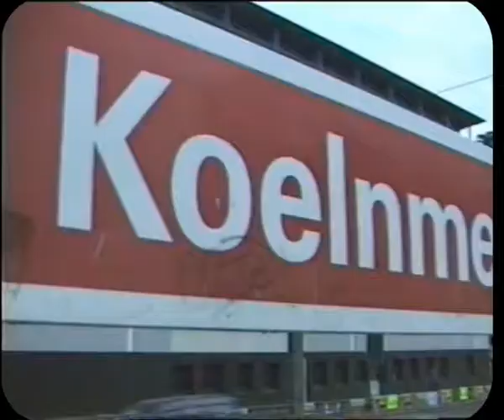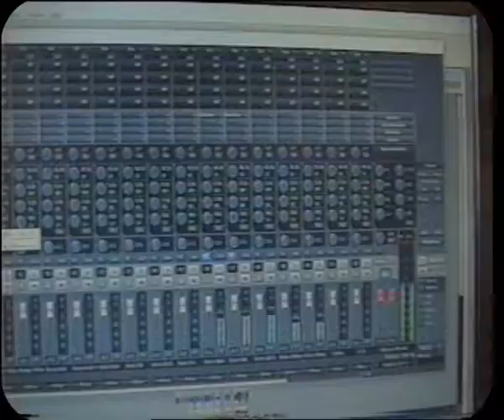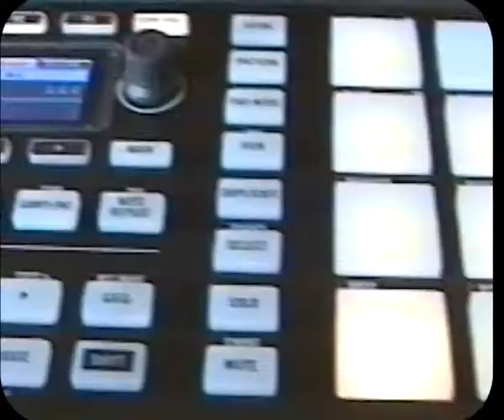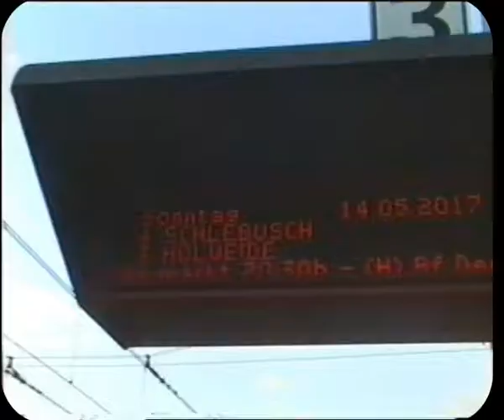bovva - LINGU (Vidéo officielle)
Video: kkayne und bovva
Text: bovva
Instrumental: ADOTHEGOD

Text:

R: Was lassen wir zurück? Was geben wir denen? Was lassen wir da?

Ist das eigentlich weiterhin weiterführend aktuell state of the art?,
ist die Lingu authentisch? die Sprache der Kultur egal?,
haben gewürfelt bezahlt behalten leider hier nix,
außer die Namen in Glasfassaden der Bushaltestelle geritzt, danke für nix,
danke für Pisse danke für Kacke auf Sneakern direkt aus der Box,
für die Jugend im urban befreiten Gelände, bavarische Tristesse, ein Ghetto im Kopf,
ein Knachs unterm Schopf zwischen den Schultern hängt nicht mehr als einfach Gesocks,
der Brennpunkt als Zentrum von Gedanken an die man besser nicht denkt, Panik on lock,
narkotika bocken Alltag zieht Fäden und stoppt dann,
will endlich ausbrechen dem Impuls nachgeben doch hinter mir ruft jemand "Shotgun",
boah man nee geh mal steh dein Mann geb mal Gas dreh auf 10,
trink mal Lebertran meiner Zeit dreckige sprite und ein E,
du wirst sehen

Und ab dann wird alles weiß,
harter Schnitt und Schwenk auf bovva der den Mittelfinger zeigt,
denn wie immer haben wir auch heute nichts zu tun,
haben nix außer lingu und booze,

R

Muss ich weiter künstlich interessiert sein an Big Pun und Tupac Shakur,
an New York in den 90ies den Blockparties Hifi Legenden Bambaataa der deutschen Oldschool,
ja cool wirklich danke für die Basis,
würd applaudieren vor Ehrfurcht erstarren doch habe es leider im Kreuz bitch,
ist die Szene schon wach?, ist die Szene schon wach?,
oder noch immer das anachronistische Konglomerat?,
mir auch egal seh alle grinsen für Umsatz,
heute noch Reiskocher Favela Thunfisch und morgen die Fresse in Buntglas,
ja ich muss bunkern Verlangen macht das ich unehrlich bleibe und mehr,
meine Füße vergraben in Sneakern die Nachfahren sicher nicht passen verliern an Wert,
und die Erwerbsbio is prekär,
aber Lyrik doktrinär,
Pesos dafür arbiträr,
ja is okay schön is anders,

und sie merken es selber ja sie merken es selber,
sand in der Hand schmutz in der Faust und dann wird man älter,
und wie immer haben wir heut nix zu tun,
haben nichts außer lingu und booze,

Kein Erbe für nix und niemand!
Kein Erbe! , Wir vererben einen Scheiß!